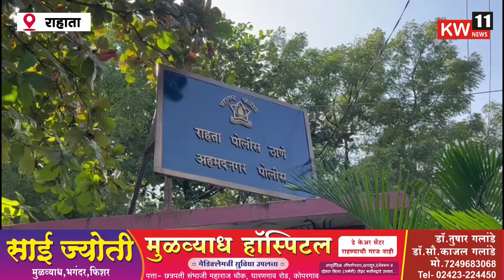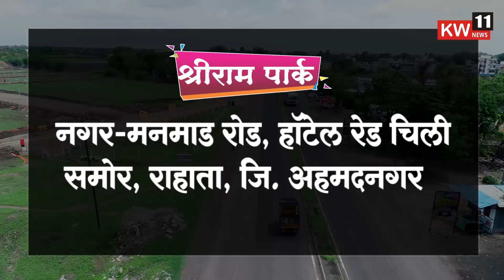राहाता शहरातील वाहतूक यंत्रणा रामभरोसे ,वाहनांना शिस्त लागण्यासाठी हवालदाराची गरज...